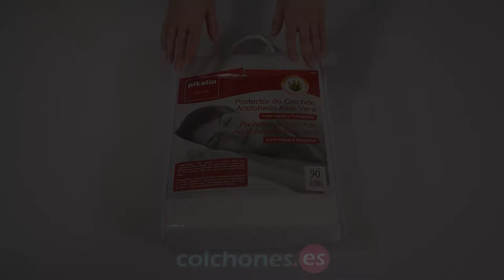cubrecolchón Aloe Vera Pikolín Home, cuida tu piel mientras duermes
El cubrecolchón Aloe Vera microfibra de Pikolín Home lo puedes comprar
Lo recibirás en una funda de plástico con asa y cremallera.
La medida que te muestro es para una cama de 90 cm DE ANCHO, pero lo puedes encontrar para camas desde 80cm hasta 200 cm. de ancho.
Su tejido está compuesto por microfibra con tratamiento de Aloe Vera, como sabemos esta planta tiene unas propiedades regenerantes para la piel y aplicándolo a este tejido se consigue un efecto calmante, refrescante, dermoprotector y además es antibacteriano.
Justo debajo de la microfibra cuenta con una capa de poliuretano que hace que sea totalmente impermeable y a la vez, transpirable.
El protector lleva unos elásticos en las esquinas, por lo que se adaptan perfectamente al colchón, es válido para largos de 190 o 200 cm.
Lo adecuado es que el colchón no mida más de 32 cm. de grosor, si no, los elásticos quedarán muy tensos.  El núcleo está compuesto por fibra hueca siliconada 100% , por lo que se puede lavar a máquina hasta 40 grados.

Cuida tu piel mientras descansas con este protector tan suave y sedoso con tratamiento Aloe Vera.